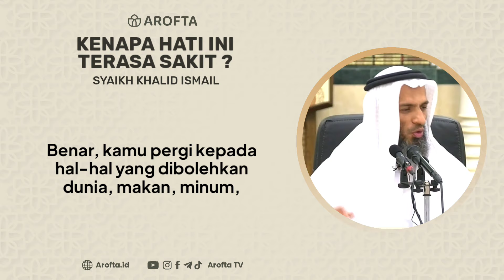Kenapa Hati Ini Terasa Gelisah/Sakit - Syaikh Khalid Ismail